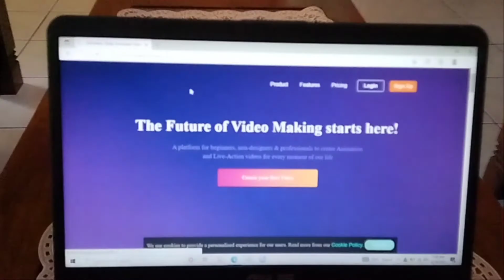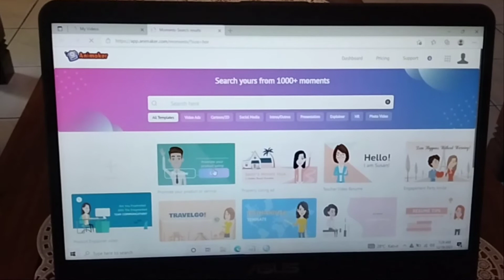Video Animasi Sederhana (Sahal Sya'idun Ni'am)